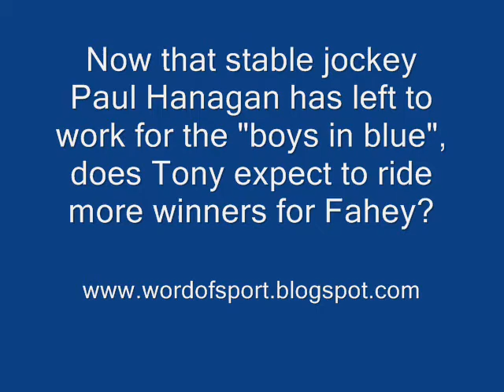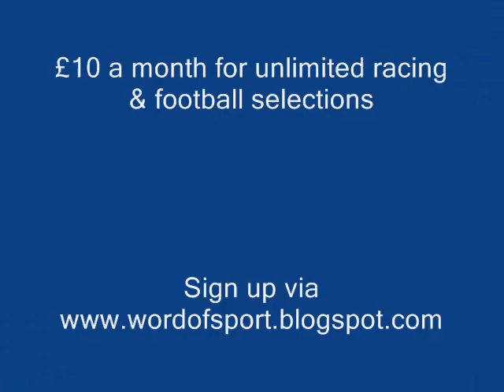VG Tips Meets Jockey Tony Hamilton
In this interview I spend a few minutes with jockey Tony Hamilton.
The jockey won the Lincoln Handicap on Brae Hill at the end of March 2012.
For so long effectively understudy to outgoing stable jockey Paul Hanagan, Tony now hopes to get more rides for the prolific Yorkshire trainer Richard Fahey. Here he talks about the new flat season.
About his horrific fall in 2010, which threatened to end his career as a jockey. About the pleasure he gets from riding out, about the joy of winning big races and of his love of racing in general.
The blog has regular interviews with names from the world of sport.